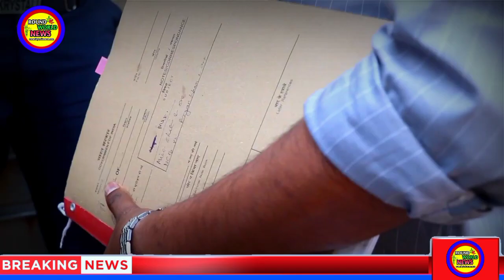Shahrukh Khan ने NCB Officer को दिया अपने बेटे Aryan Khan का Laptop | Today Breaking News